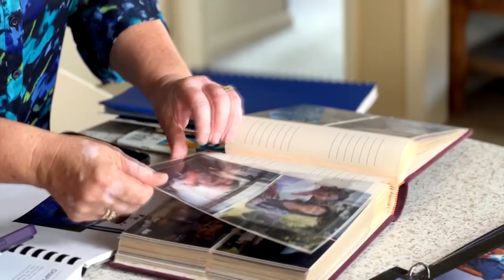Diving into my whakapapa for the first time- Mon's Journey: Part One | THE FEED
In part one of this series, Mon travels to her hometown of Whakatū (Nelson) to dive into her family history and learn more about the struggles they faced growing up as a multi-cultural whānau.

The Feed is the home for all your social needs. Catch us weekdays, 4:10pm on TVNZ 2!